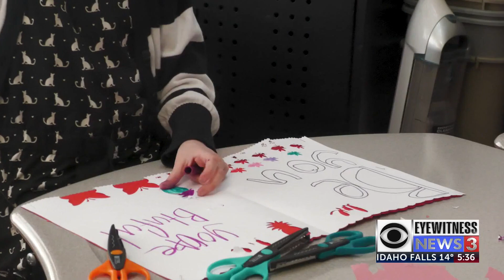Valentines wanted for seniors